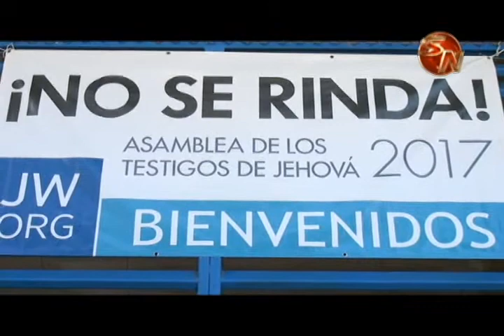unas 36000 personas participaon en las asambleas de los testigosn de jehova